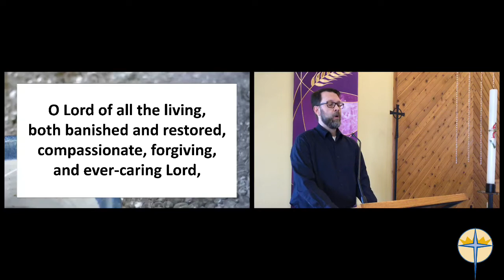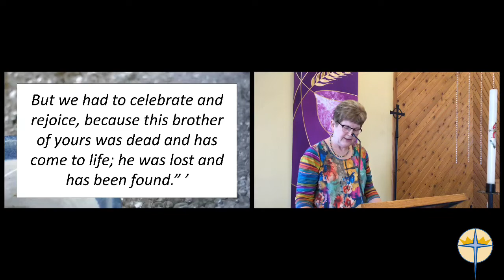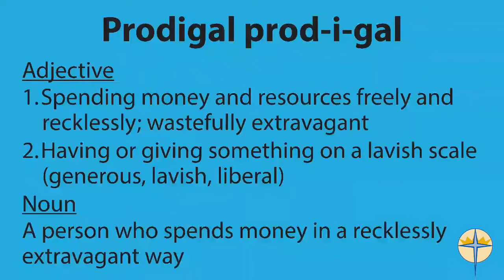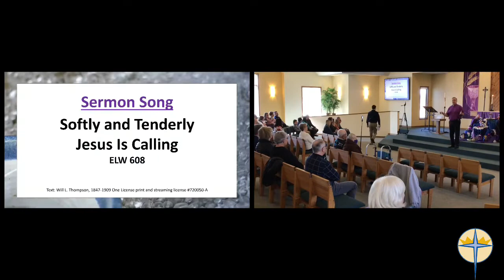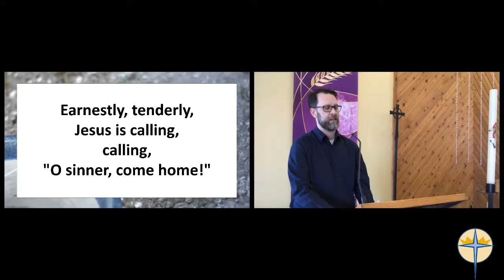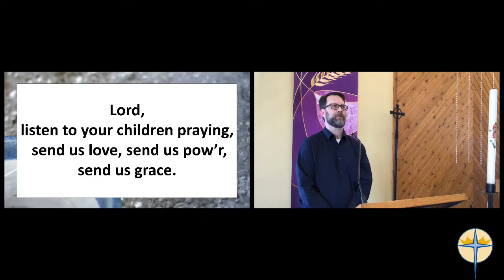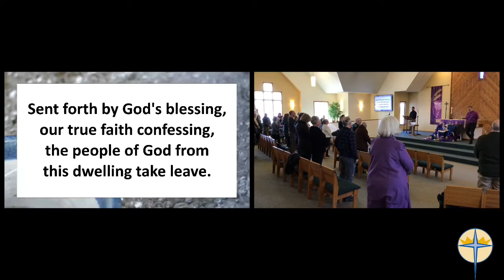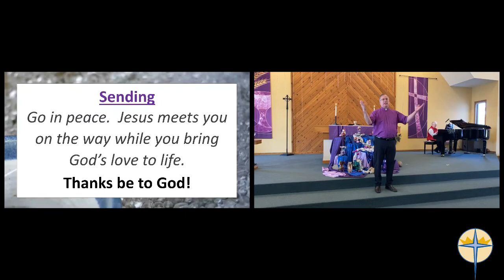Worship Sunday March 27,2022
4th Sunday of Lent, Reading Luke 15:1-3;11b-32